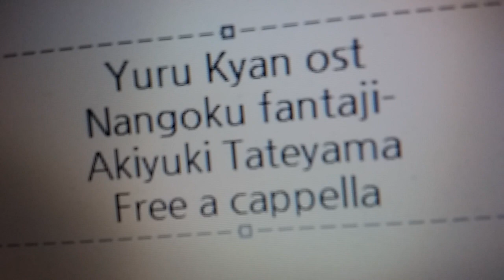ゆるキャン△ OST - 南国ファンタジー - 立山 秋航 Free a cappella フリーアカペラ